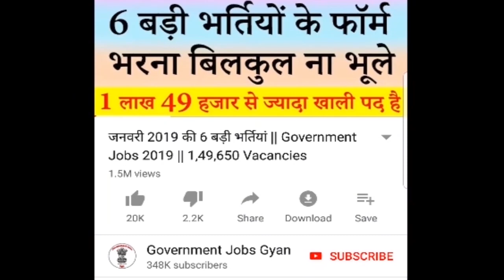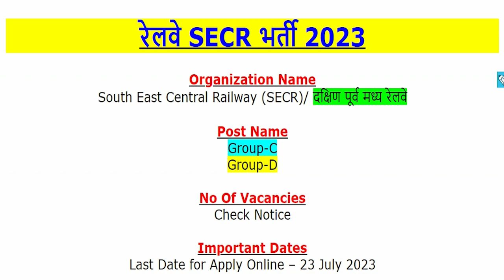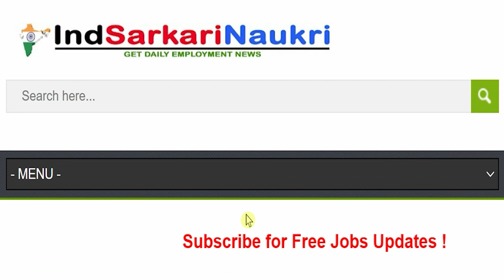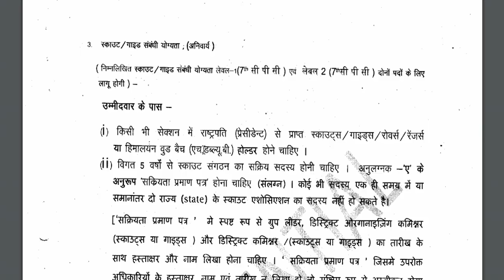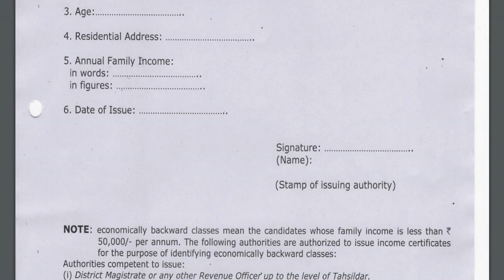Railway New Vacancy 2023 || SECR Railway Recruitment 2023 || Railway Jobs for 10th, 12th, ITI Pass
South East Central Railway (SECR)/ दक्षिण पूर्व मध्य रेलवे has been released a jobs notification for Various Vacancies for the Post of Group-C & Group-D. Candidates may fill Online Application Form for Railway Recruitment through official website of South East Central Railway that is secr.indianrailways.gov.in before closing date that is 23 July 2023.
For more info regarding Railway New Bharti 2023 such as vacancies, eligibility, dates & other please visit given below link……...

If you have queries and suggestion related to Railway New Vacancy Online Application Form you can comment in the given below comment box.